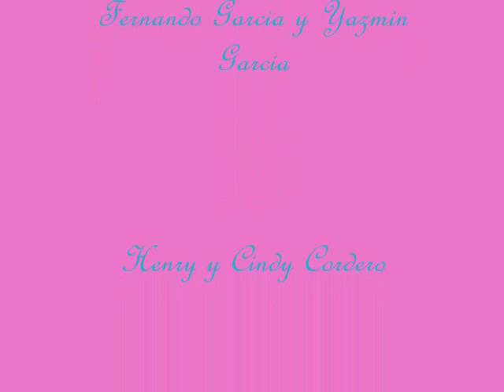Jackie's Quinceanera Dance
jACKIE'S QUINCEANERA Danfce with her corte de honor